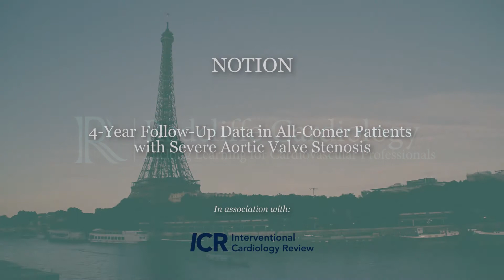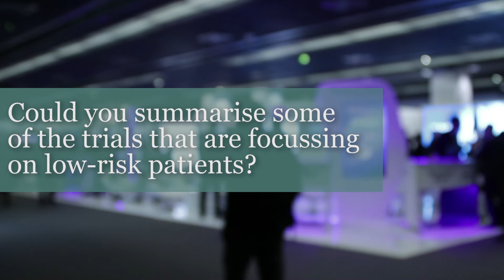Patients with Severe Aortic Valve Stenosis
NOTION: 4-year follow-up data in all-comer patients with severe aortic valve stenosis.

Interview with Lars Søndergaard from Rigshospitalet, Copenhagen, Denmark at EuroPCR 2017.